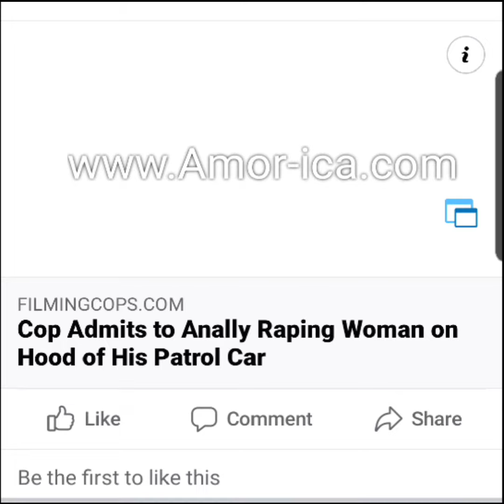Why criminals become cops, and the system that assist them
PigstarHHnews:Why criminals become cops, and the system that assist them

 John Rabago, 44, pleaded guilty to conspiring to deprive a person of his civil rights